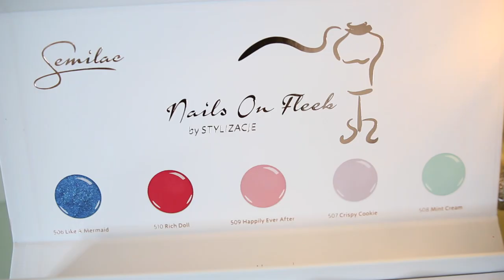💅 MOJA KOLEKCJA LAKIERÓW HYBRYDOWYCH SEMILAC! 💅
☠ NAPISZ DO MNIE/ SEND ME MAIL:
adres:
StylizacjeTV
WeWork, ul. Krucza 50
00-025 Warszawa

+ Canon 70D

☠ MUZYKA
Audionetwork
Rozdanie zakończone